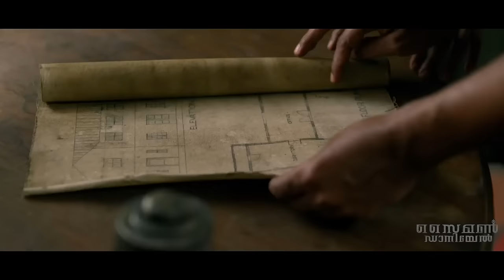Simon Daniel | Join the Hunt | Vineeth Kumar | Divya Pillai | Sajan Antony | Rakesh Kuriakose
Simon Daniel movie teaser
Join the hunt in theaters from Aug19,2022

Directed by Sajan Antony
Written & Produced by Rakesh Kuriakose
Coproduced by Justin Jose
Banner Migress Productions LLP